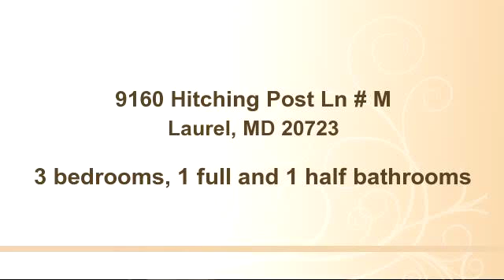Home for sale - 9160 Hitching Post Ln # M, Laurel, MD 20723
Bedrooms: 3
Bathrooms: 1 full and 1 half bathrooms
Square Feet: 1152
Price:

10/15/2015 05:28:02 pm

Last modified: